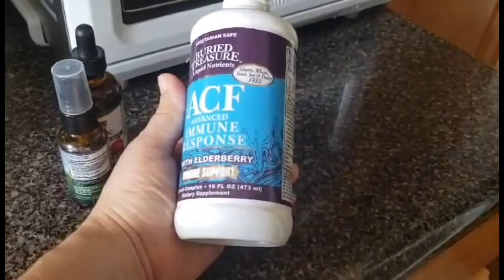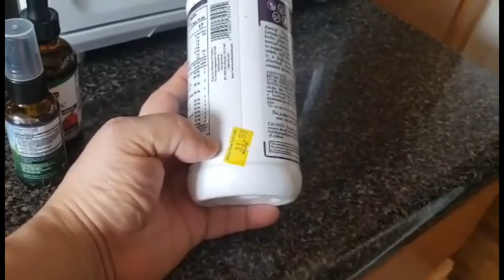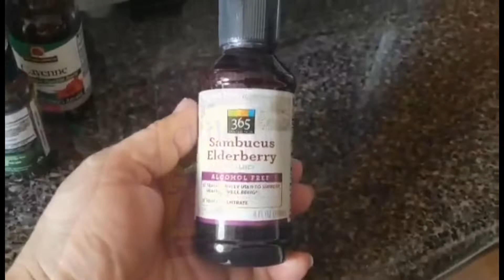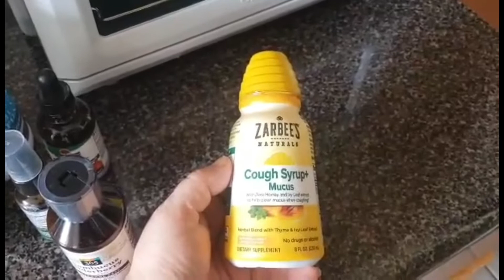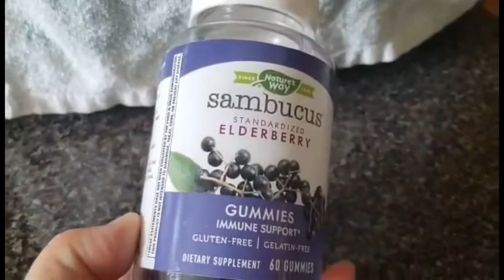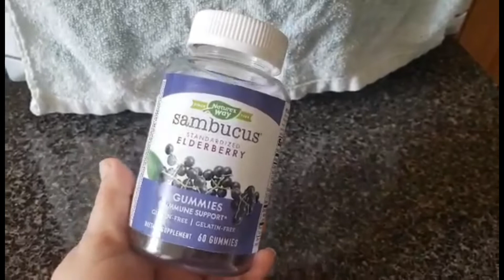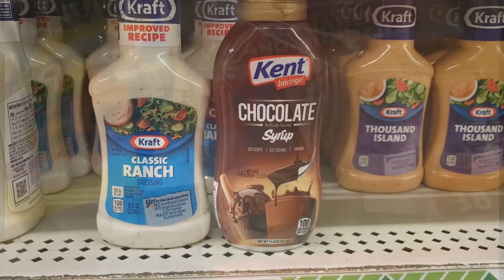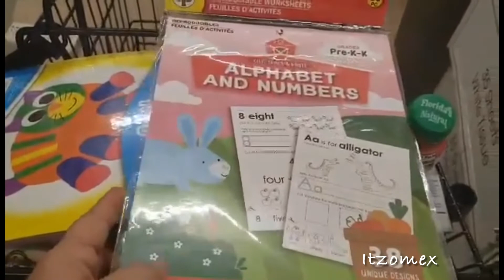Vlog #251 Mi seguro no paga todo / Nuevos productos a tratar ?by Itzomex